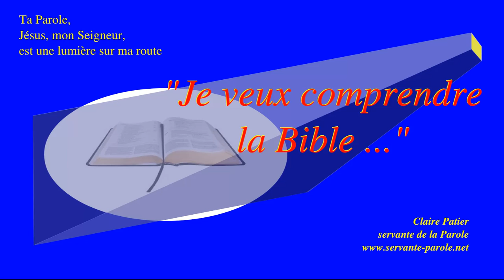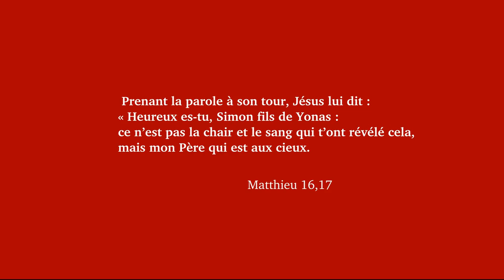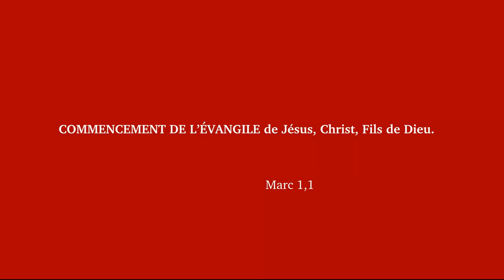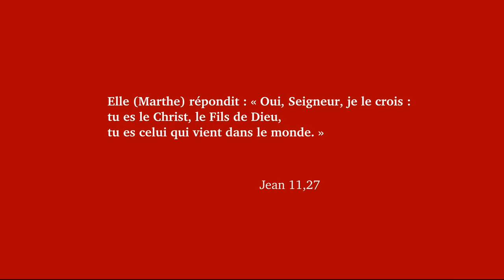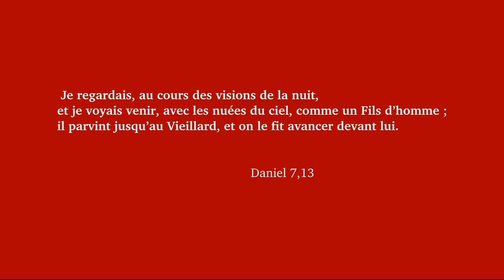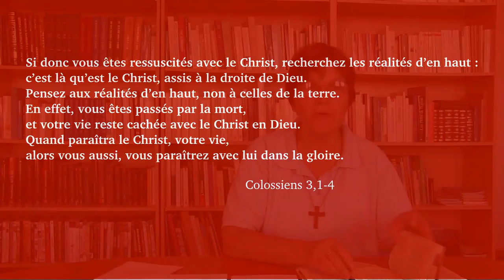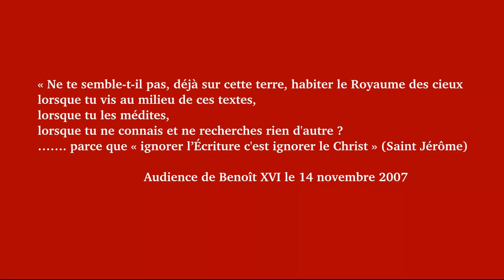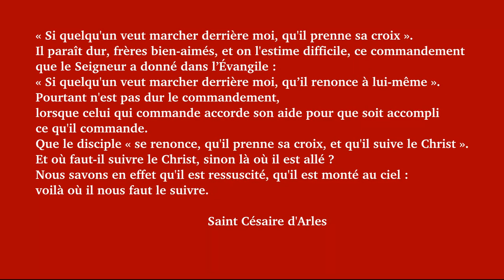Le Messie, la Croix, la Résurrection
Commentaire de l'évangile de saint Marc 8,27-35